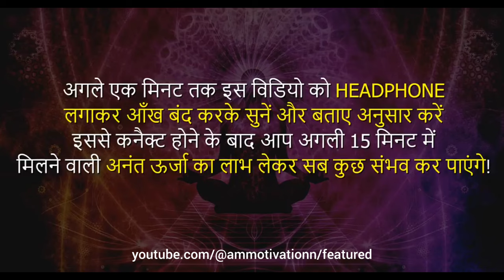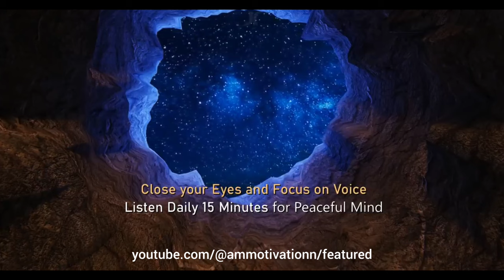Meditation for Peace of Mind in Hindi, Good for Hypertension ! Inner peace Meditation. Self Healing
Posture for Meditation
In terms of posture, sit in either the full or half crossing legged posture. Use a cushion that is such that your rear is higher-the effect is that no matter how much meditation is cultivated you do not become tired. Your back bone is to straightened like an arrow; your neck is to bent just a little downward; aim your eyes over the nose to the front; touch your tongue to the roof of your mouth; leave your lips and teeth as usual, leave your arms a little loose, not forcing them against body. Put the hands in the position of meditative equipoise – the left hand below the right and the two thumbs touching, making a triangle the base of which is about four fingers width below naval’.